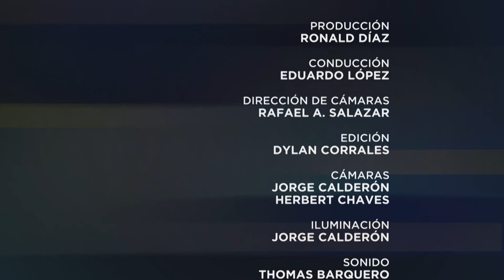Especiales UCR: Ladrones de inocencia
Compartimos esta conversación entre Eduardo López y la psicóloga Ana Lorena Rojas Breedi, sobre los factores de riesgo relacionados con las conductas sexualmente abusivas contra personas menores de edad.